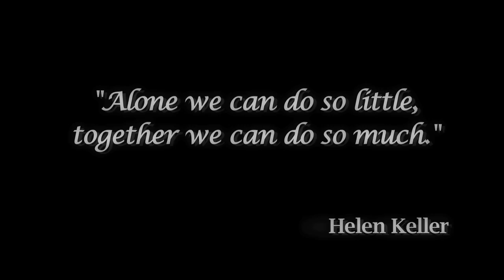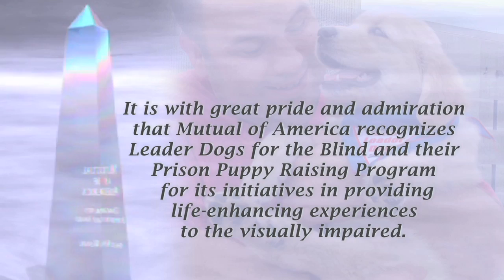Leader Dogs for the Blind Prison Puppy Raising Program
Prison Puppies pairs Future Leader Dogs with model prisoners who have demonstrated they can be trusted to provide 24/7 care to a puppy for one year. Prison-raised dogs are more likely to successfully become a Leader Dog than those raised in a home setting. Prison Puppies places about 100 puppies per year with inmates. Inmates who are raised a puppy have a greatly reduced rate of recidivism. Many  express pride and gratitude for the chance to give something back to society. If you are interested in supporting this program, go to LeaderDog.org.